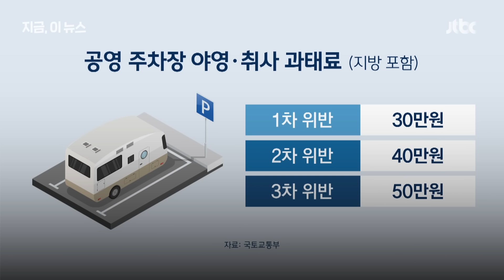공영주차장에서 야영·취사하면 과태료…내일 입법 예고｜지금 이 뉴스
공영주차장에서 캠핑카를 주차해 놓고 차박하거나, 밥을 짓고 불을 피우면 9월부턴 과태료를 물게 됩니다. 또 공영주차장의 캠핑카 알 박기는 7월부터 금지됩니다.